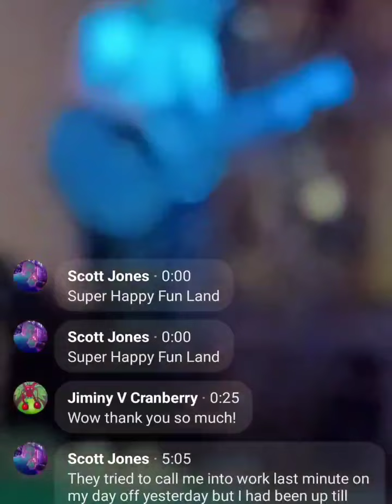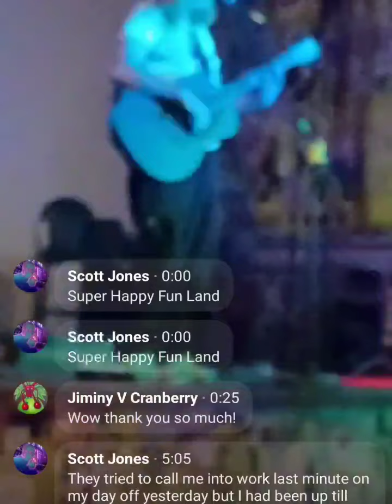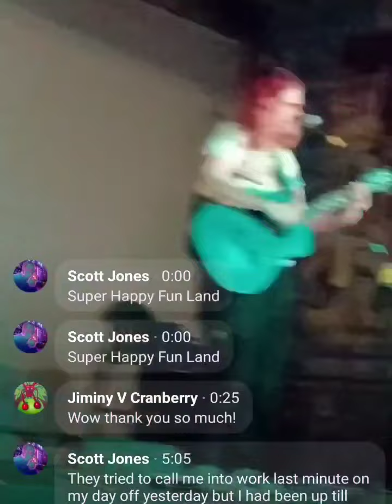super happy fun land 11/10/22 part 5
on a mighty pita